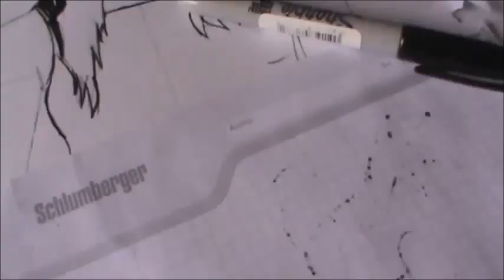Line_art_Manga_Girl_8X